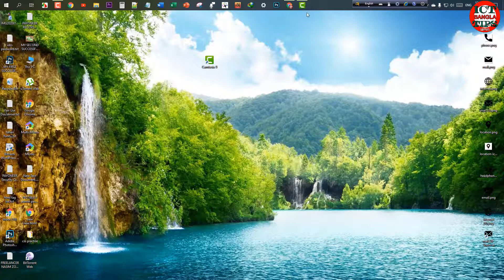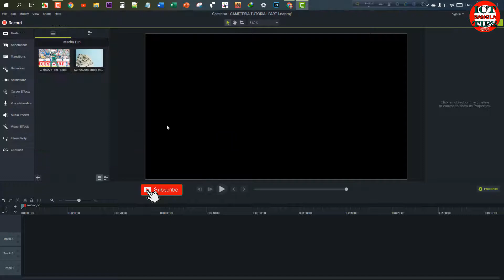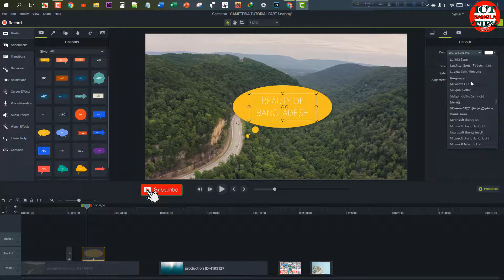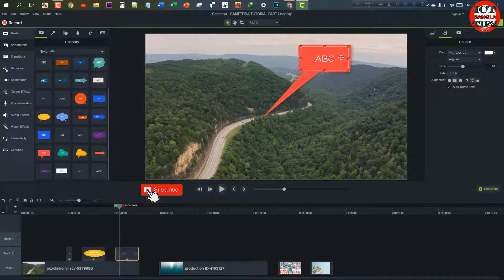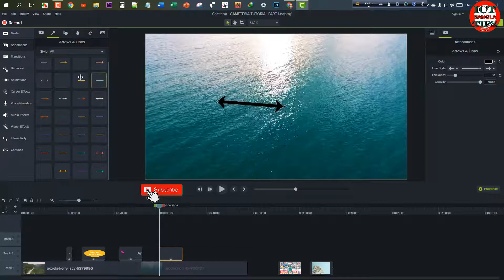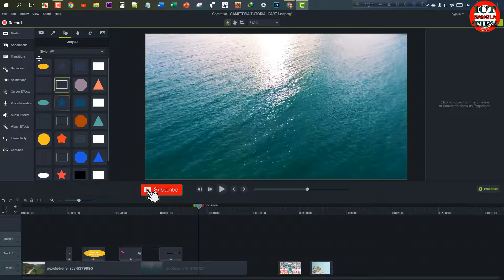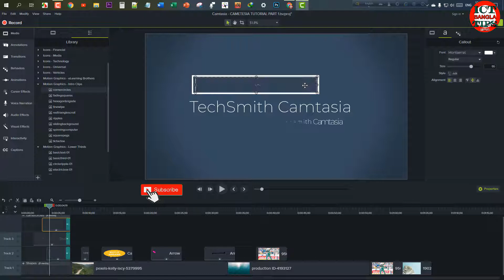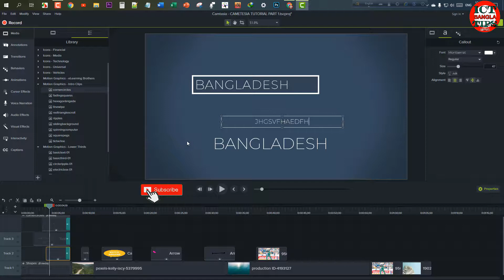Camtasia studio video editing tutorial bangla ? part 2 ক্যামতেসিয়া বাংলা ভিডিও এডিটিং টিউটোরিয়াল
আস্সালামুআলাইকুম হ্যালো বন্ধুরা আমি AM Rayhan ।ক্যামতেসিয়া ভিডিও  এডিটিং টিউটোরিয়ালের বাংলা ফুল কোর্সের (PART 2) এ   ICT BANGLA TIPS চ্যানেলে  সবাইকে স্বাগতম।

 ভিডিও টিউটোরিয়ালটির কোন যায়গায়  না বুজলে কমেন্ট  করে জানান।
Camtasia video editing tutorial bangla ? part 2 ক্যামতেসিয়া বাংলা  ভিডিও  এডিটিং টিউটোরিয়াল part 2
আমাদের চ্যানেলের প্লে লিস্টে ক্যামতেসিয়া ভিডিও এডিটিং টিউটোরিয়ালের বাংলা ফুল কোর্সের ভিডিওগুলো Camtasia studio 9 video editing tutorial নামে প্লে লিস্ট করা থাকবে আপনারা অবশ্যই চ্যানেলের প্লে লিস্টে গিয়ে চেক করবেন আর ক্যামতেসিয়া ষ্টুডিও 9 সফটওয়্যার কিভাবে বিনামূল্যে ডাউনলোড করবেন তার জন্য নিচের এই লিংকে গিয়ে এই ভিডিওটি দেখবেন

ভিডিওটি ভালো লাগলে লাইক কমেনট শেয়ার এবং সাবসক্রাইব করুন ICT Bangla TIPS CHANNEL টি ।

একটি কথা মনে রাখবেন ভিডিওটি ভালো  লাগলে  অবশ্যই   লাইক  দিবেন  আর যদি খারাপ লাগে তাহলে   অবশ্যই    ডিসলাইক  দিবেন। কিন্তু লাইক বা  ডিসলাইক না দিয়ে যাবেন না ।

ASSALAMUALAIKUM I am AM RAYHAN. FOUNDER OF ICT BANGLA TIPS. IT IS A TECHNOLOGICAL YOUTUBE CHANNEL. Here you get all types of tech news, android tips, mobile video editing, video editing tips, reviews, technology fact, YouTube tips, and get more and more technological information.